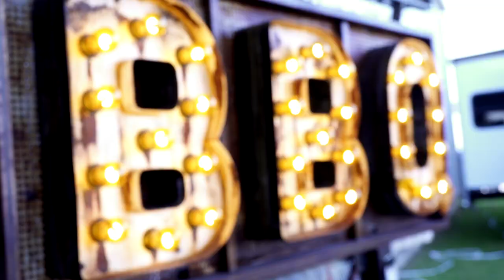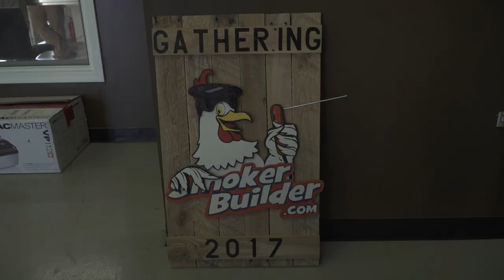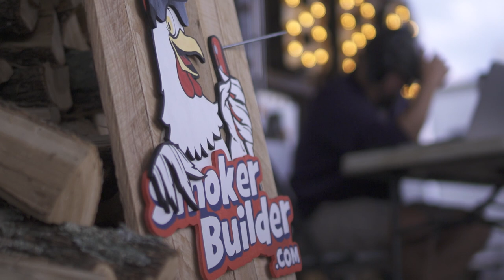Smoker Builder Gathering 2017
This week we are going back in time to look at the awesome weekend that was the SmokerBuilder Gathering of 2017!